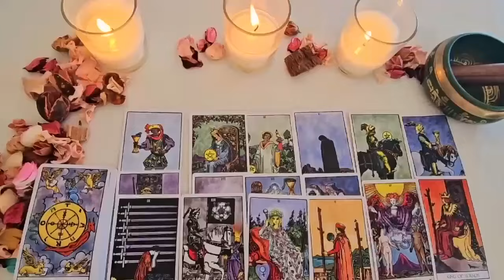GEMINI🎉SURPRISE 🤩IM COMING TO GET YOU! ❤️NO ONE ELSE CAN HAVE YOU BUT ME! 🤷🏽‍♂️DONT MOVE😶